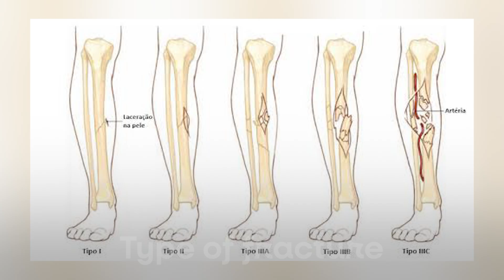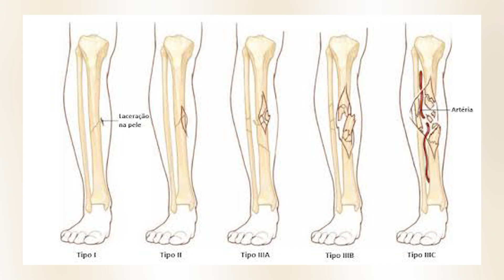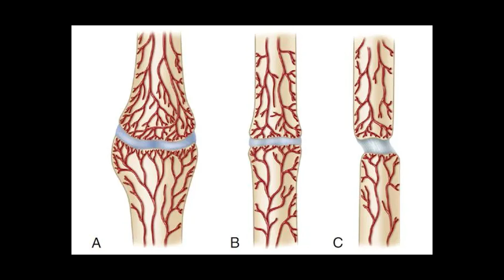How long does it take to heal a fracture?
Here we speak simply and directly to help patients with Orthopedics and Traumatology.

⏱ How long does it take for a fracture to heal? This is one of the most common questions in orthopedic offices, and today I'll explain in detail the factors that influence bone healing time.

On average, a fracture begins to heal within the first few weeks and completes the process between 6 and 12 weeks (1.5 to 3 months). But this varies greatly depending on:

- Patient's age (children heal faster, older adults slower)
- Bone type (hand and wrist: 4–6 weeks | femur and tibia: up to 12 weeks)
- Fracture type (simple, comminuted, open, etc.)
- Treatment type (surgery or immobilization)
- General health (diabetes, osteoporosis, smoking, etc.)
- Movement at the right time

📌 In this video, you will learn:
00:00 – Introduction
00:24 – When the bone begins to heal
00:42 – Factors that accelerate or delay healing
01:57 – How to tell if a fracture has healed
02:18 – Importance of post-fracture rehabilitation

💡 Important: A collarbone fracture does not mean that function has returned to normal. Rehabilitation is essential to safely regain strength, mobility, and function.

🎯 YouFisio – Post-fracture recovery at home
Exclusive protocols with exercises guided by specialized physiotherapists for each type of fracture.

✅ Also watch the video 7 FOODS AND NUTRIENTS THAT HELP YOUR BONES TO GET HEAL, access the link: 👇

Dr. Marcelo Pigatto D'Amado
CRM 186691/SP
TEOT - 17170 / RQE – 98101